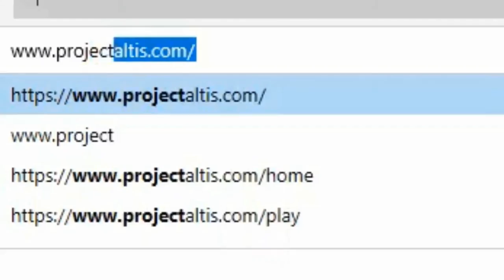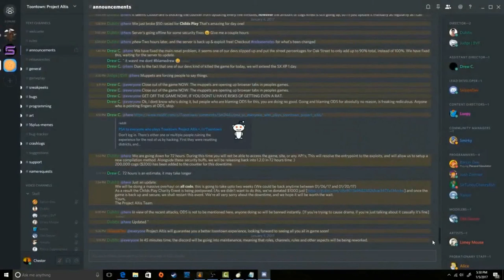TOONTOWN KINGDOM GRAND OPENING SHOWCASE!!!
IT'S FINALLY TIME EVERYONE!!! TOONTOWN KINGDOM IS FINALLY OUT AND IN THIS VIDEO IM GOING TO SHOW SOME OF THE CHANGES THIS GAME HAS TO OFFER!!! CANT WAIT TO MAKE MY NEW SERIES ON THIS!
YouTube Video Description:

CREDITS:

IM AM NOT THE CREATOR OF THIS SONG! ALL RIGHTS TO GROVERTTC

(I DO NOT OWN THIS DISCORD NOR TOONTOWN) ToonTown Kingdom Discord